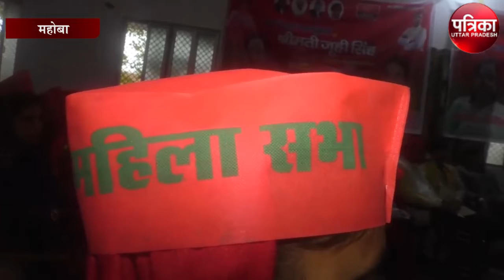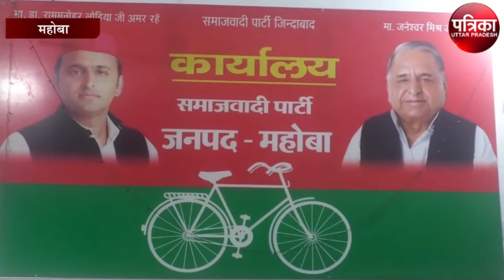सपा महिला सभा के राष्ट्रीय अध्यक्ष ने सीएम योगी पर साधा निशाना